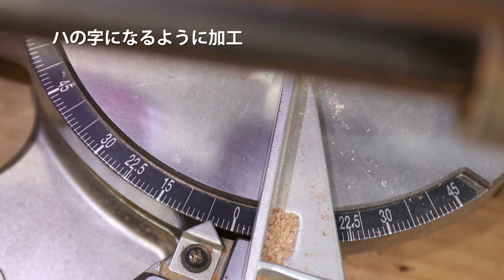【ダイジェスト版】一瞬でわかる小学生用イスの作り方 DIY Making a Stool for Kids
イスの作り方をダイジェスト版で共有します。

我が家では小学校一年生くらいの食事用につかう椅子選びは難しいと感じました。幼児用は高さは調整できるもののかさばるし、かといって大人用は低すぎる。合わないものを使うとすぐ姿勢を崩してしまう。大人用の椅子にクッション入れて調整したら暑いだの蒸れるだのずれるだの。ということでカスタムサイズの椅子を製作してみました。

Tokobo Woodは木工を楽しむ人が増えるように活動しています。
より良い情報を皆様にお伝えすべく今回の動画への感想や、皆さんが困っているようなことをコメントに残していただけると助かります。

関連道具はこちら
(Amazonアソシエイト利用　皆様に負担はありません)

■Kregポケットホールジグ　720pro：
■Kregポケットホールジグ　720：
■Kregポケットホールジグ　K5：
■Kregポケットホールジグ　320：
■専用ネジスターターセット：
■塗装に使った自然塗料はこちら：
■クランプ：
■マジックやすりホルダー：
■マジックやすり＃180：
■リョービサンダーポリッシャー：
■BOSCH トリマー：

Amazonウィッシュリスト：